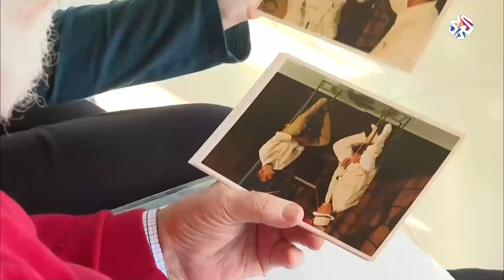مايك برنوتي .. 77 عاما من العطاء والحياة حلوة وعلى أرضها ما يستحق أن يعاش | صباح النور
مايك برنوتي 77 عاما .. لبناني شاهد على أن الحياة لا تزال حلوة وعلى أرضها ما يستحق أن يعاش